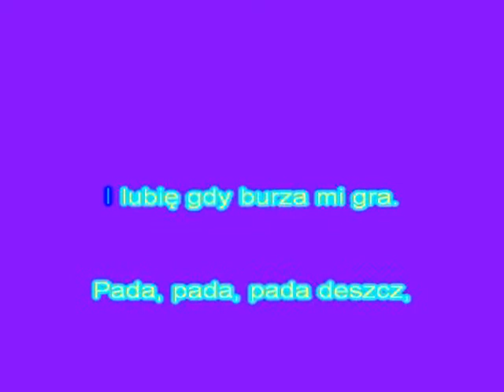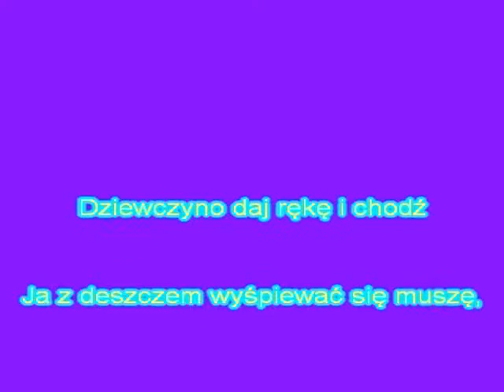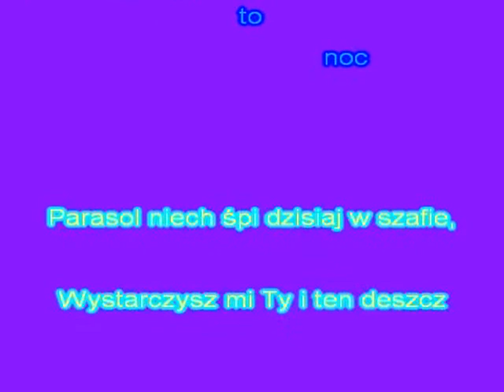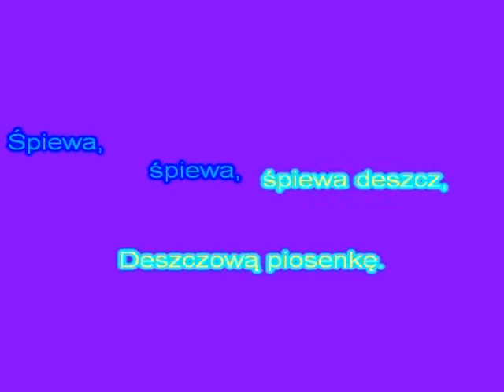Karaoke Akcent - Pada deszcz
Zapraszam na mój Funpage :
Kolejna piosenka zmontowana dla was w wersji karaoke!! ;)
lub nie wchodzcie na tą piosenkę więcej razy.. ;)
Wasze łapki w duł nie poprawiają mi nastroju :) gdyż nie wiem za co to ... :/
Pozdrawiam .. Dj.M@riooo